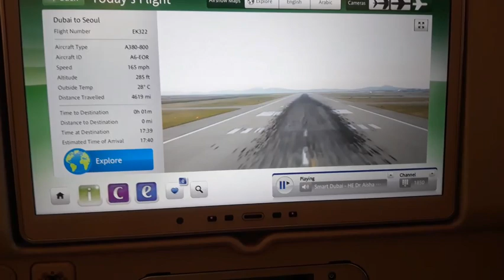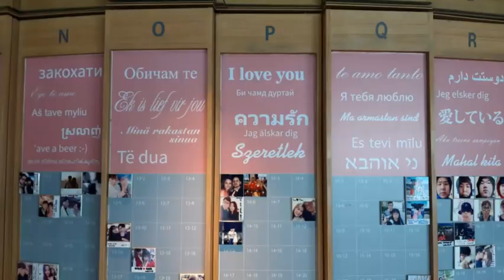Seoul Gwangju 2019 08 06 20